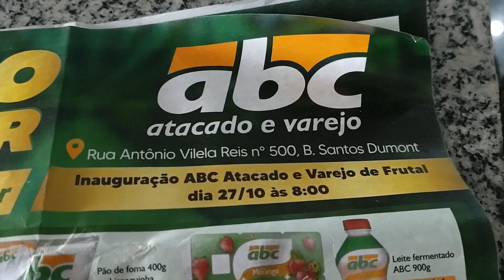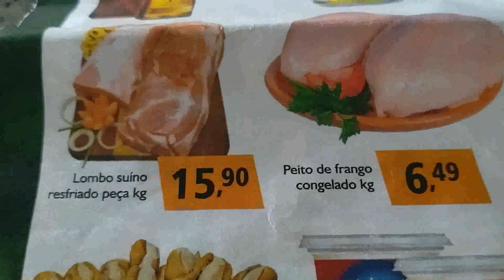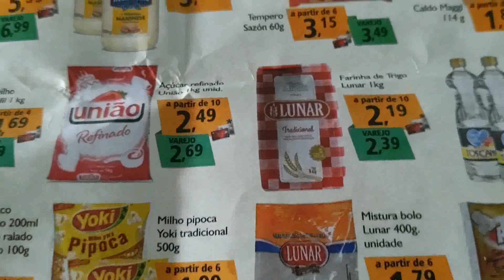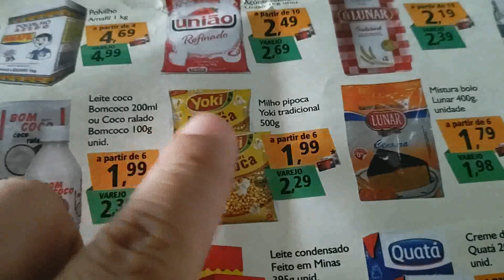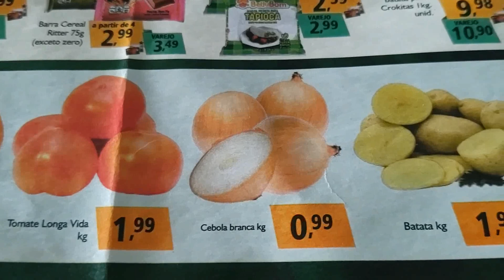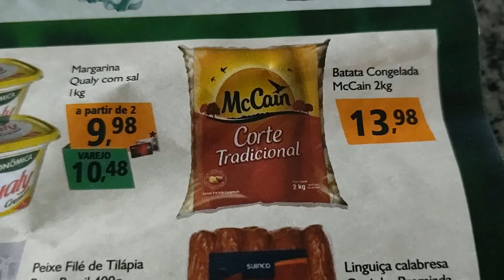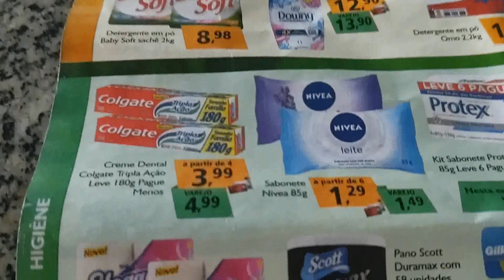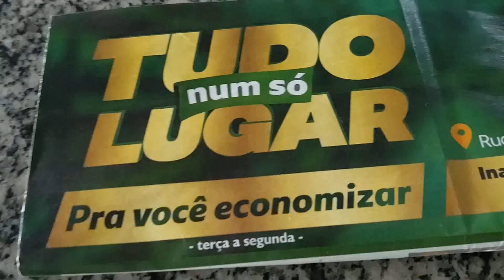Supermercado ABC Folheto com ofertas de INAUGURAÇÃO em Frutal-MG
Uma nova rede de supermercados está chegando em minha cidade,frutal minas gerais,é o supermercado ABC,inauguração será na terça-feira dia 27 de outubro de 2020 e neste vídeo mostrei o folheto com as primeiras promoções deste supermercado que é o ABC.